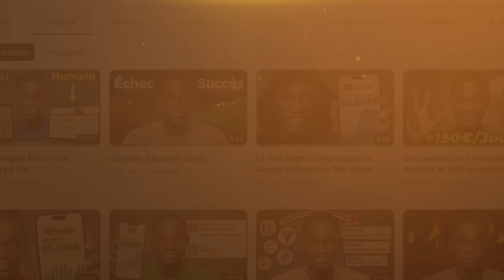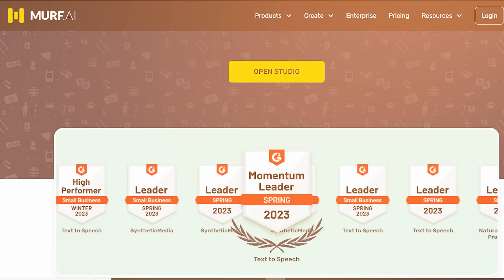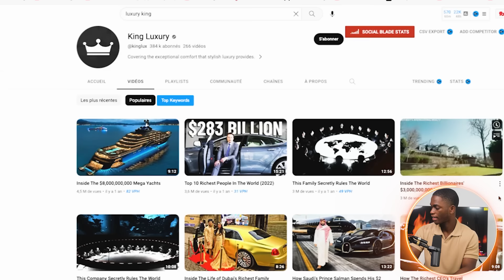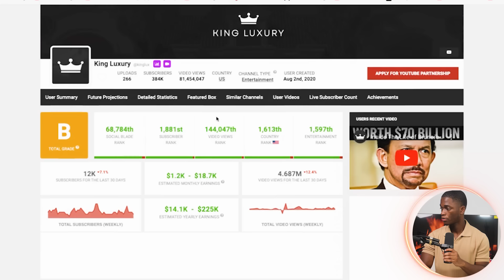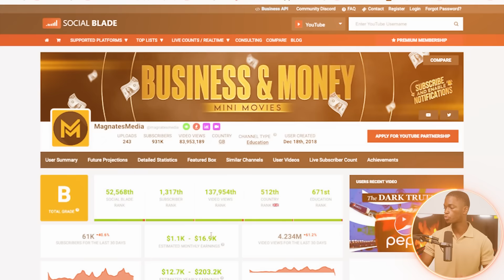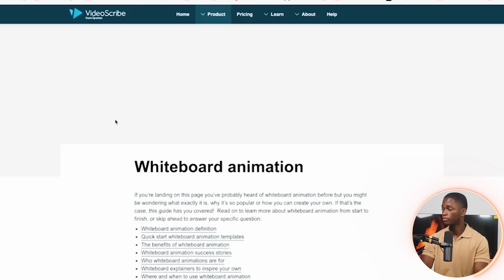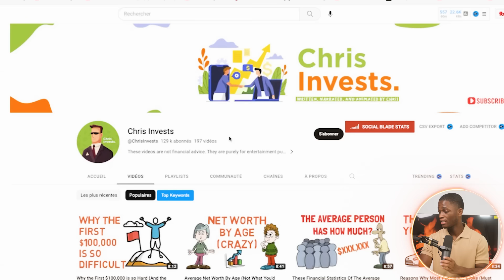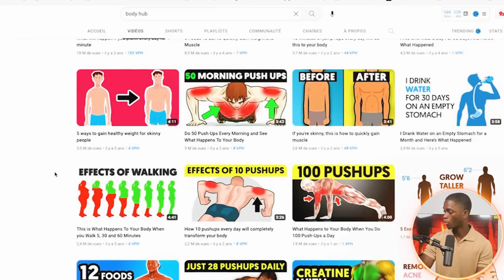6 Idées de Chaines YouTube Sans Montrer Son Visage (+5500€/mois)